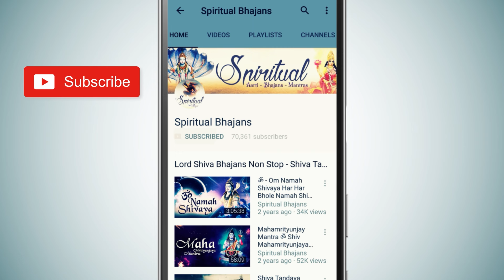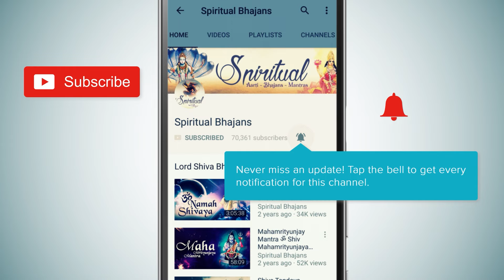JAIDEV JAIDEV JAI MANGAL MURTI | SUKHKARTA DUKHHARTA - POPULAR GANESH AARTI | GANESH CHATURTHI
Lyrics:
Sukh karta dukhharta
Varta vighnachi
Noorvi poorvi prem krupya jayachi
Sarwangi sundar utishendu rachi
Kanthi jhalke maad mukhta padhanchi
Jai dev jai dev
Jai mangal murti
Darshan marte maan kamana purti
Ratna khachikata para
Sukhkarta Dukhharta Varta Vighnachi
Nurvi Purvi Prem Krupa Jayachi
Sarvangi Sundar Uti Shendurachi
Kanti Jhalke Mal Mukataphalaanchi
Jai mangal murti
Ratnakhachit Phara Tujh Gaurikumra
Chandanaachi Uti Kumkum ke shara
Hire jadit Mukut Shobhato Bara
Runjhunati Nupure Charani Ghagriya
Jai mangal murti
Lambodar Pitaambar Phanivar vandana
Saral Sond Vakratunda Trinayana
Das Ramacha Vat Pahe Sadna
Sankati Pavave Nirvani Rakshave Survar vandana
Jai dev jai dev 2
Jai mangal murti
Shendur laal chadhaayo achchhaa gajamukha ko
Dondil laal biraaje sut gaurihar ko
Haath liye gud ladduu saaii sukhar ko
Mahimaa kahe na jaay laagat huun pad ko
Jai jai jai jai jai
Jai jai jii ganaraaj vidyaasukhadaataa
Dhany tumhaaro darshan meraa mat ramataa
Astha sidhi dasi sankat ko bairi
Vighan vinashan mangal murat adhikari
Koti suraj prakash aise chabi teri
Gandasthal Madmastak jhool shashi behari
Bhaavabhagat se koi sharaNaagat aave
Santati sampatti sabahii bharapuur paave
Aise tum mahaaraaj moko ati bhaave
Gosaaviinandan nishidin gun gaave

Title - Jai Dev Jai Dev Jai Mangal Murti (Ganesh Aarti)